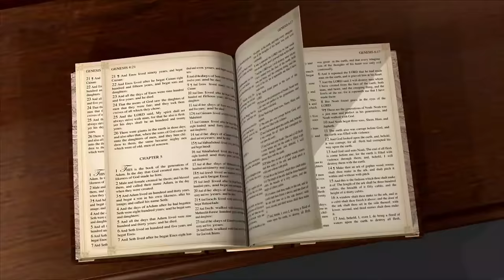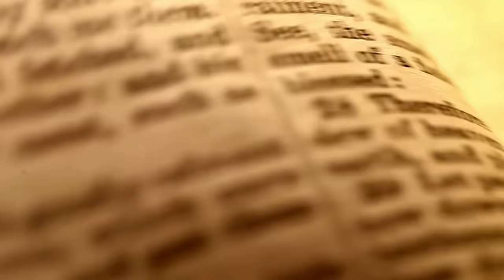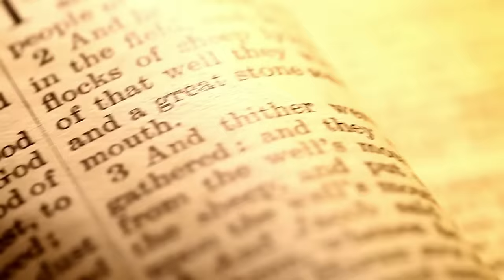A História de ESTER (COMPLETA)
Prepare-se para mergulhar em uma história emocionante e inspiradora de coragem, determinação e fé. A história de Ester, a jovem judia que se tornou rainha do Império Persa e salvou seu povo da destruição. Com cenas épicas, personagens cativantes e uma trama repleta de reviravoltas, este vídeo conta a jornada de Ester para se tornar a heroína que mudou o destino de seu povo. Assista agora e seja inspirado pela força e determinação de uma mulher que lutou contra todas as chances para salvar aqueles que amava.